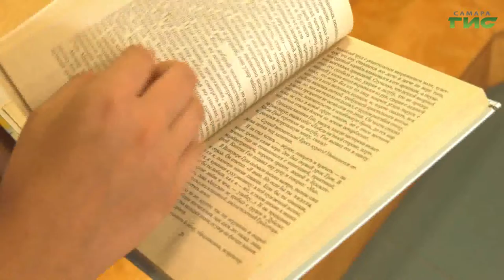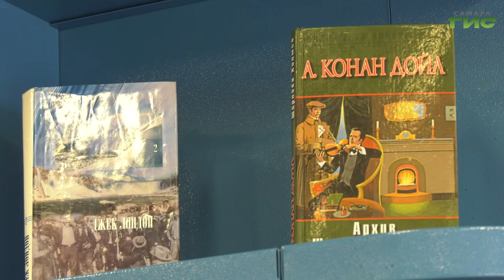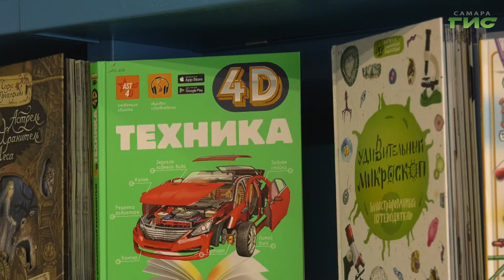9 августа — Всемирный день книголюбов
Сегодня в мире отмечают Международный день книголюбов. И как выяснил наш корреспондент читать книги в нашем городе любят, как взрослые так и дети. Если подростки читают произведения по школьной программе, то взрослые предпочитают новинки или перечитывают произведения, с которыми ознакомились в юности. Из современной самарской библиотеки репортаж Сергея Кизоркина.